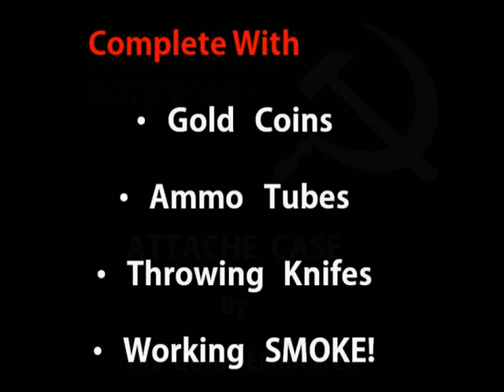James Bond Attache Case FROM RUSSIA WITH LOVE by QUARTERMASTER PROPS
Welcome to QUARTERMASTER PROPS video channel... Featured in this Video is a ''TEASER'' for our James Bond Attache Case Prop Replica. Designed from the ground up, hand made parts along with factory produced parts and based on highly accurate information and research - based on the Attaché Case given to James Bond by Q in the 1963 film FROM RUSSIA WITH LOVE. This unique item... is the World's First Ever! Fully Functioning Replica Prop based on the ''Lethal Black Leather Case'' which played a key part in the films story - It is notably the First Ever James Bond Gadget Supplied By Q-Branch to OO7 & other 'OO' Agents - This Prop Replica Case features a host of items and functions including: Hidden Brass Ammo Tubes in Spring Loaded compartments complete with 'Dummy Prop' Ammunition - Pop Out Plastic Throwing Knifes - Hidden Gold Coin Belts located in the Briefcase's Rear Wall - Pivoting 'Trick Locks' as Seen in The Film - A Real Talcum Tin with 'CLUB' Branding - Heavy Duty Leather Case Handle & Hardware. And a REAL WORKING SMOKE SCREEN built into the case's upper wall that produces A Harmless Special Effect - Non Toxic Smoke - Recreating the Famous scene with Sean Connery as OO7 & Robert Shaw as Red Grant. This Attaché Case Replica has spent several Years in the making with many mock up models and prototypes being made in the lead up to this Final Finished Case - Several companies have been involved in making this case a Reality - SOLA Sheet Metal Works.Co are Responsible for creating the Case in Metal to Match the Original Special Effects Case & SUITE ILLUSIONS are responsible for cladding the case in finely stitched leather and Attaché Case Hardware. The cases 'Trick Locks' are hand made from tooled brass and plated. This Case has been designed with everyday use in mind; it has been made to a standard that allows it to be used as a Rugged Everyday Briefcase & Not a Delicate Display Prop. This Prop is Available to view through our WEBSITE & FACEBOOK Page. This is the Only Fully Functional Replica of this Film Prop in the World, which features all of the functions in one single unit, which was said to feature in the original screen seen prop and in the films script. We hope you enjoy the video...

Please Note: This is the Development Model for an Up and Coming LTD Edition Run of 'Trick Attache Cases' Commissioned and made to Order in the near future. Small Design Details are subject to change in color, size, shape and materials - The case featured in this video and photos is an Advanced No. 1/1 Prototype made by Us, Metal Work & Leather Co. for use in the video and photos as a Fully Finished Sample Model. it is a NEW and ORIGINAL item and not a copy or replication of any item made before

Thanks For Your Time and Interest.

Kind Regards. QUARTERMASTER PROPS